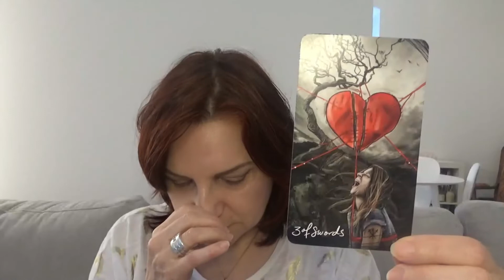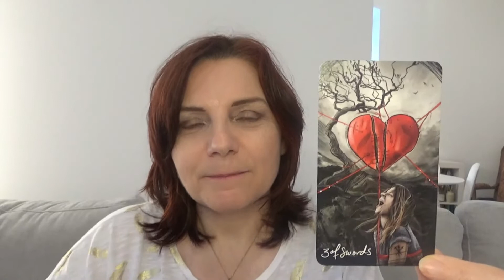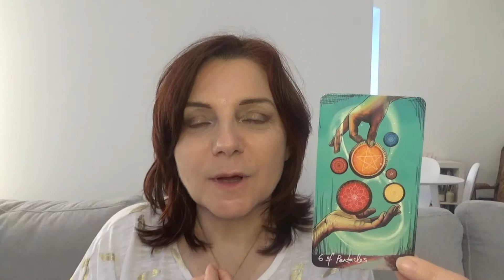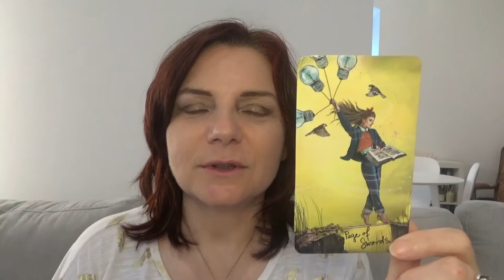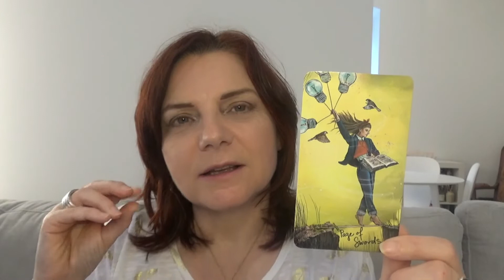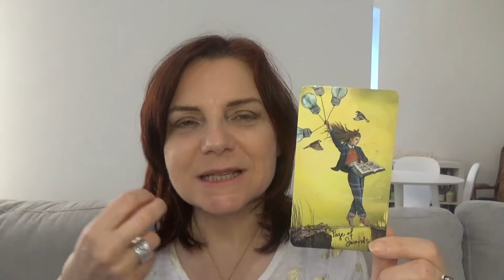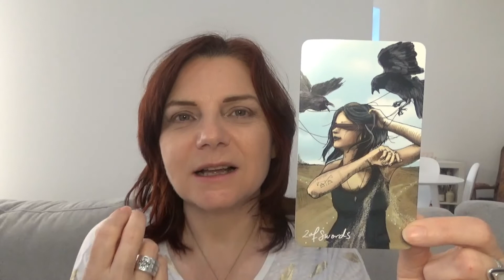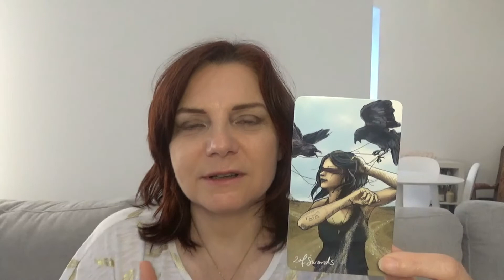CHEMIN DE VIE 5 | JUIN 22 | UNE GUERISON DOUCE ET AGREABLE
Enfin ! Ouf ! Le plus dur est derrière vous.
Vous le sentez. Les Guides vous le confirment.
Vos corps subtils sont en train de se réaligner ce mois ci.

A écouter sans modération.

Si vous désirez en savoir plus sur la Voie des Mystères, qui est une école des mystères et sa prochaine ouverture, voici le lien pour vous inscrire à la newsletter où je vous partagerai les coulisses de la création.
Cette école s'adresse aux femmes qui entreprennent pour transformer leur vie, pour concrétiser leur passion, qui ont envie de s'offrir un cadeau c'est-à-dire de s'offrir du temps et d'investir sur elles, qui ont besoin de plus de clarté, de simplicité et de fluidité dans leur vie personnelle et professionnelle, qui ont besoin d'être guidée.

Avec la puissance de l'Amour
👸Catherine, Guide mystérieuse et spirituelle,

✨️J'aide les femmes à incarner leur mission de vie
🌟Grâce à leurs dons de naissance
🔶Au service de leur (future) activité
👇Votre séance découverte offerte